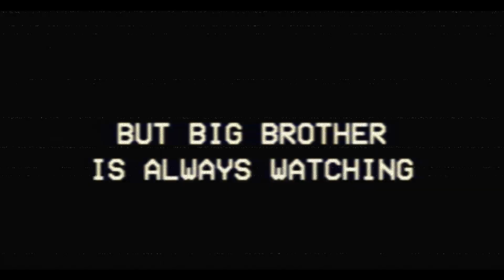1984 Trailer - Grove Theatre Eastbourne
A brand-new production of the definitive novel of the 20th century.

22nd - 25th June, 2022
Grove Theatre, Eastbourne
Booking now